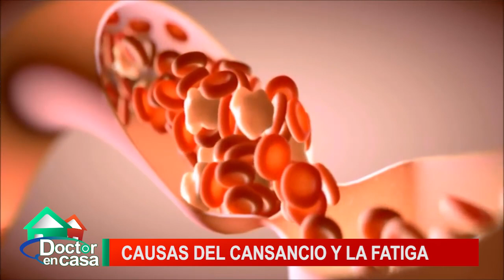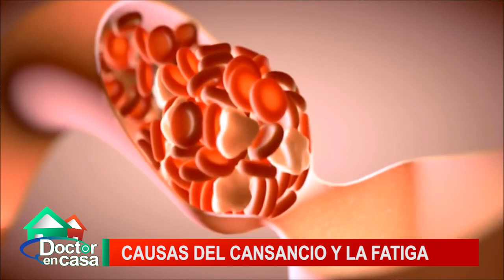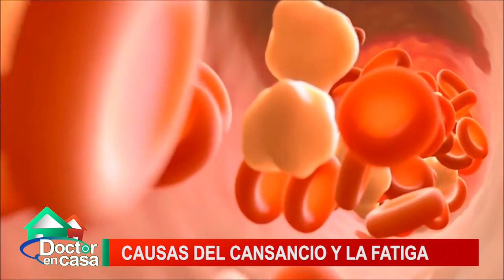Causas del cansancio y la fatiga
Claudio Aldunate nos hablará sobre las causas del cansancio y la fatiga.

Facebook: Doctor en Casa y Claudio Aldunate